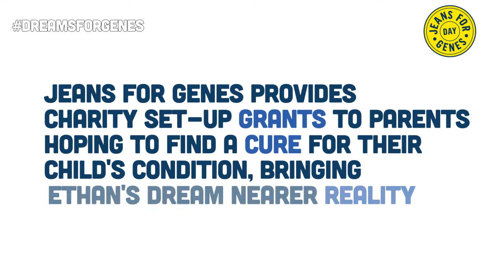Ethan's dream for genes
Watch Ethan's Dreams for Genes